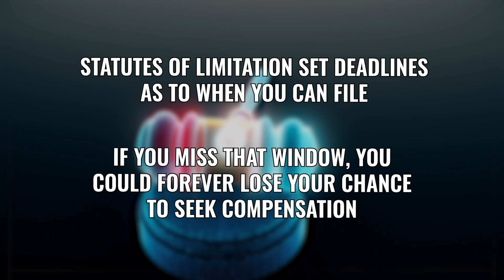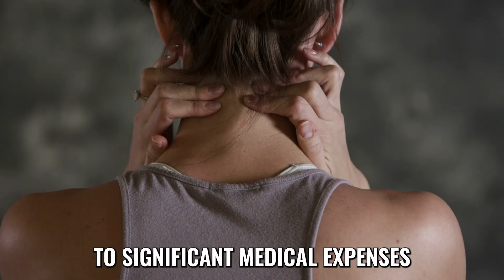You're WRONG About Personal Injury Law | P.I. Mythbusters - Sweet James Accident Attorneys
Welcome to the first episode of Sweet James Accident Attorneys' new YouTube series, "P.I. Mythbusters." At Sweet James, we believe in putting our clients first, advocating for their rights, and providing unwavering support during the most challenging times in their lives. In this enlightening series, our top attorneys will debunk common misconceptions surrounding personal injury law and attorneys, empowering you with the knowledge you need to navigate the complexities of the legal system.

In each episode, our experienced legal experts will tackle a different myth or set of myths, separating fact from fiction and shedding light on the intricacies of personal injury law. In this episode Jason Kolbe breaks down the Top 5 Most Search Personal Injury Myths. Whether you're a potential client seeking justice or just curious about the legal world, this series is designed to inform and educate viewers, ultimately helping you make informed decisions when it matters most.

If you or someone you love has been injured in an accident through no fault of their own, contact Sweet James now for a FREE CONSULTATION- .